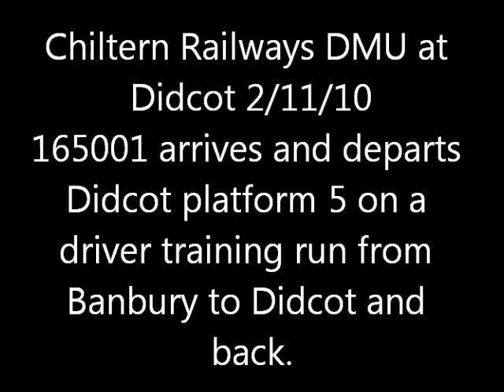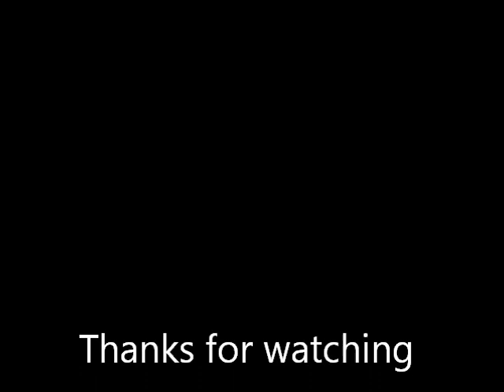Chiltern Railways DMU at Didcot 2/11/10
165001 arrives and departs Didcot platform 5 on a driver training run from Banbury to Didcot and back. 2/11/10